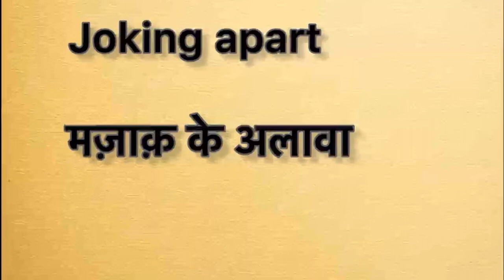Joking apart meaning in hindi | Joking apart matlab kya hota hai | Word meaning